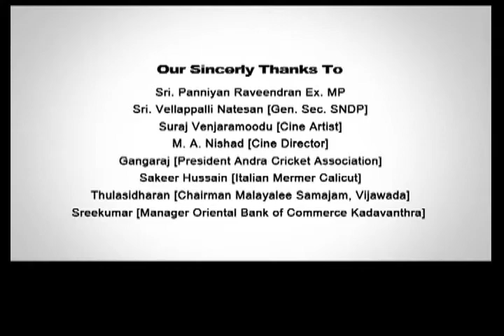Epi 57 Adv Najeth Part 1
Mr.Rafeek Interview with Mr.Najeth,
Dubai, U.A.E.